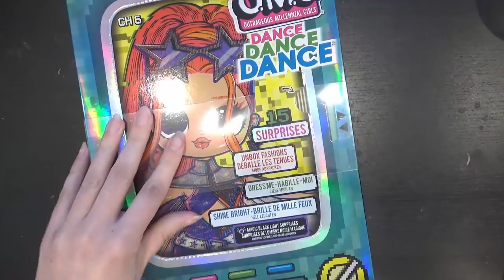The Snow Fairy - Do you want to build a snowman? Monster High/OMG doll repaint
Hi there!
I'm here today with another fairy for my mom's collection - The Snow Fairy!
I based her design on a typical snowman and I think she turned out pretty cute.
She was also a lot of fun to make.
Who doesn't like playing in a snow and building snowmen, right?! :D
I hope you will enjoy her process and like the final result as much as I do.
Have fun!

For this custom I used:
Monster High Draculaura's head
OMG Major Lady's body
100% acetone
Pan Pastels
Faber Castell soft pasteld
Acrylic paints
Derwen Inktense and Faber Castell Albrech Durer watercolor pencils
Mr Super Clear UV Cut Flat Varnish
Vallejo Hobby Paint - white
UV Resin
NeoNails pearly powders
Thick and fine wire
Super glue
Kitty litter
Wood Glue
Apoxie Sculpt (green)
100% acrylic yarn
Liquitex Gloss Varnish